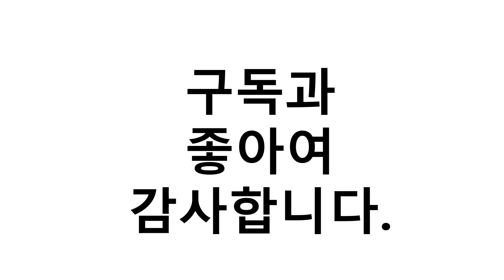얼음정수기 이거추천합니다. 추천순위 TOP10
1위. #(리퍼) 얼음냉온정수기SANITA(TITAN)(WI-60C9560M), 티탄 - 유지계약없음   [1,002,000원]
2위. 청호나이스 OMNI UV 얼음냉온정수기 (CHP-5461D), CHP-5461D티탄 [1,196,700원]
3위. 청호나이스 이과수 커피 얼음 정수기 휘카페 엣지 4 얼음 냉온정수기, CHP-5351DL(그레이쉬퍼플) [46,900원]
4위. # 유리, AB_AB   [101,900원]
5위. 청호 임영웅 살균 얼음냉온정수기 세니타 WI-60C9560M [ 티탄 / 상품권20만원 증정 / 6월 한정 ], 3년 약정 [49,900원]
6위. #[쿠쿠홈시스] 2021 렌탈 사은품 얼음정수기 CP-SS011HW 설치비없음 조리수밸브무료 월39 510원 60개월 약정 방문관리, 화이트   [39,510원]
7위. #[쿠쿠공식판매점] 쿠쿠 셀프직수 인앤아웃 아이스10'S 얼음정수기 CP-SS101HW 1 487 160원 3년 필터 택배배송 서비스/살균조리수밸브 무상설치   [1,487,160원]
8위. 청호나이스 임영웅 살균 얼음냉온정수기 세니타 WI-60C9560M 유지비용포함(40%할인+20만원추가할인), 화이트(제품가격 /유지비용 필수선택시 출고가능) [1,285,000원]
9위. 쿠쿠 CP-SS011HW 인스퓨어 얼음정수기(셀프형) [1,540,000원]